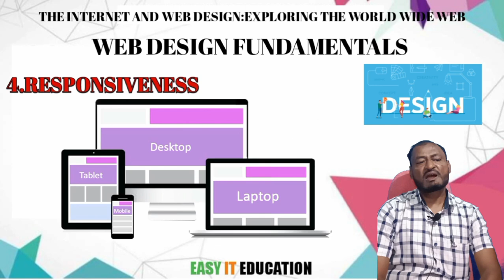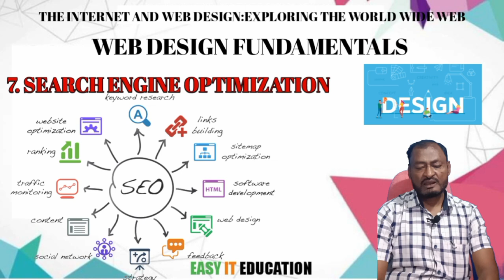The Internet and Web Design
The internet has revolutionized the way we communicate, access information, and conduct business. At the heart of this digital transformation lies the World Wide Web, a vast network of interconnected web pages and resources. Web design plays a crucial role in shaping the online experience, ensuring usability, accessibility, and aesthetic appeal. In this article, we will explore the fundamentals of the internet and delve into the key aspects of web design.